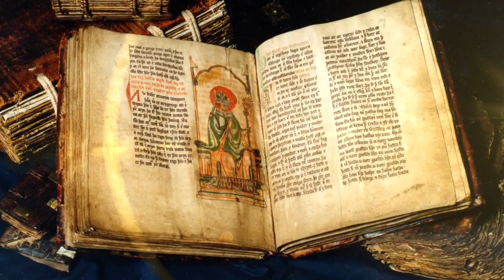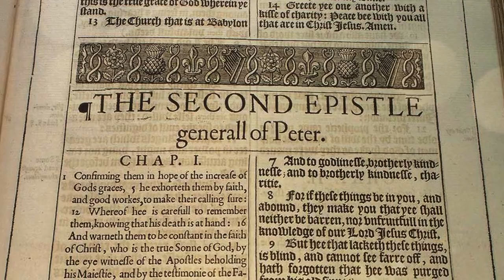ItM 081: Carl Gallups Exposes the Collapse of the Nachash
From the Garden of Eden to the book of Revelation, Pastor Carl Gallups explains the failures of the enemy and what's ahead in the near future. What do you think?